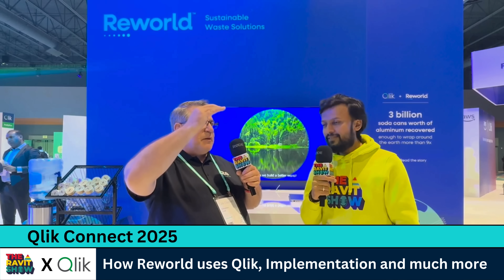How Reworld uses Qlik, Implementation and much more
Just wrapped up a great conversation with Charles L., Chief Data and Analytics Officer at Reworld Waste, here at Qlik Connect 2025.

Reworld has grown rapidly through acquisitions, which naturally brings a lot of complexity—different systems, plant locations, and sources of information.

I asked Charles how they’ve approached building a unified data strategy across such a diverse organization.

He shared how Reworld has been leveraging Qlik and Talend to bring all these data sources together and make them usable across teams.

It’s not just about centralizing data—it’s about enabling better decisions, improving processes, and opening the door to real AI adoption across the business.

Always interesting to hear directly from leaders who are navigating real-world data challenges and building for what’s next.

More on the Reworld and Qlik partnership